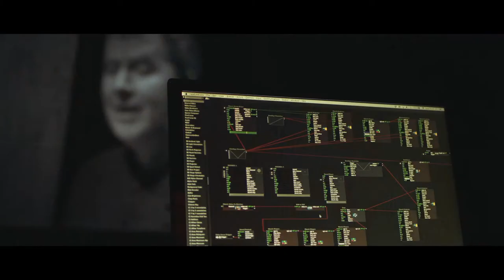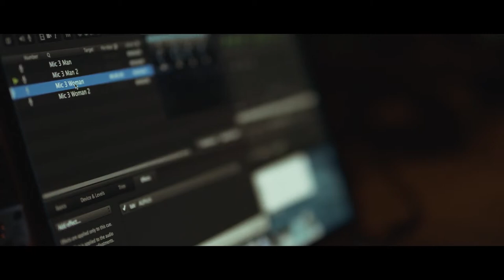New Adventures in Performance - ISSUE 1 - Nocturnes: Process Documentary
imitating the dog is currently touring Its adaptation of Joseph Conrad’s Heart of Darkness. Our previous show Nocturnes is still in repertoire and that is the excuse we are using to justify putting up here the ‘process documentary’ we made at Keswick’s Theatre by the Lake in collaboration with documentary media company Shot by Sodium.